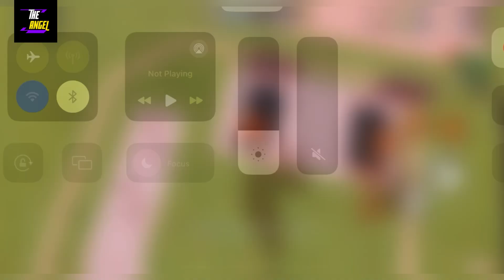⚔️ YT Update ⚔️ JAILBREAK CODES - CODES FOR ROBLOX JAILBREAK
Welcome At Happy Gaming

I have new and working codes of your favorite game known as jailbreak codes.

Thanks